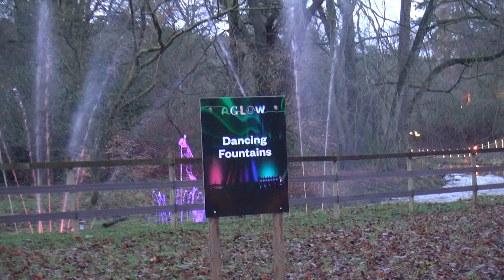Visiting tarantula resting place - RIP Daveina and Hector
I figure they will have decomposed so fast with the help of isopods etc that hopefully it shouldn't be an issue! Noone's going to find a tarantula floating in the stream!

I don't have a garden just a yard, so I chose this place to bury tarantulas who die of old age (buried quite a few months ago now). Daveina was a Davus pentaloris female and Hector a mature male Pterinochilus murinus. Miss these guys so much x

Note: Bit scared of showing my face but thought I'd try - very camera shy :P I am also not a child, just look, sound and act like one ;) Ducky is a toy voyager who has travelled across the world through toyvoyagers.com haha